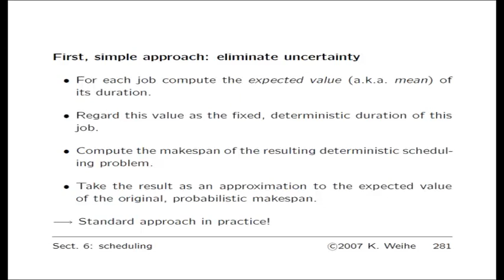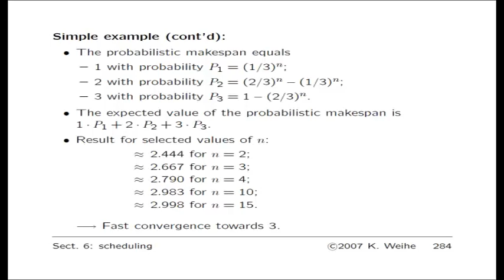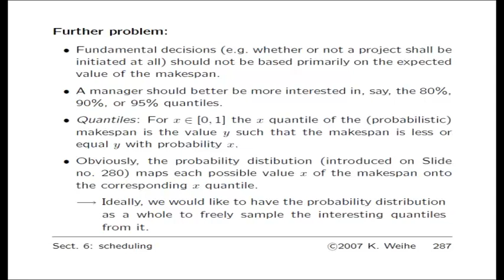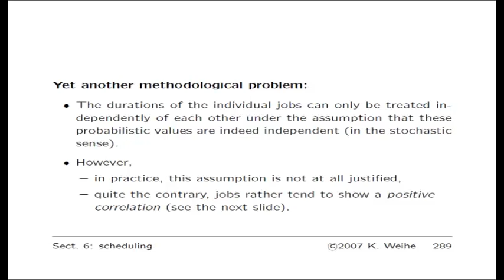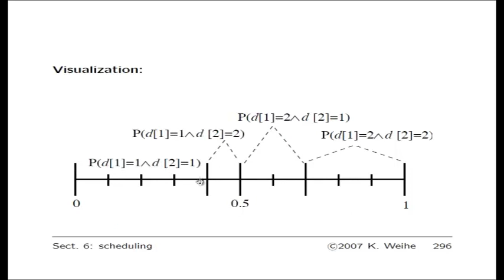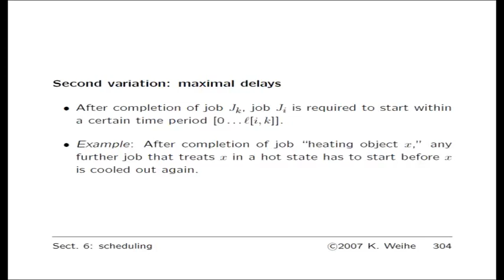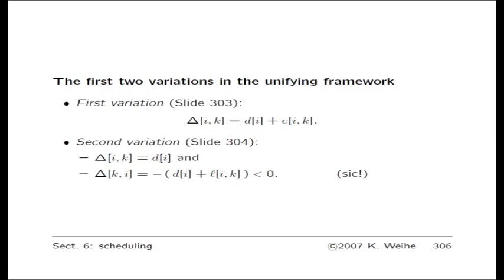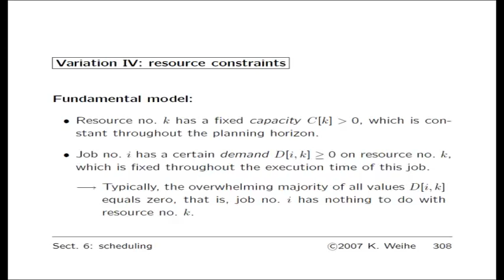Algorithmische Modellierung: Teil 9 von 12